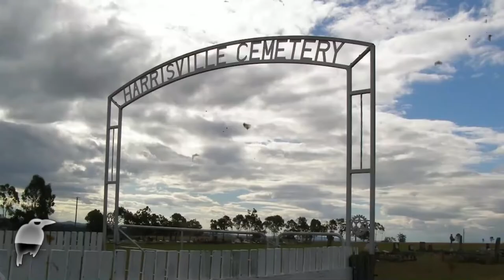Se dice o.... se cuenta....𝓑𝓐𝓣𝓗𝓢𝓗𝓔𝓑𝓐 ...la historia con conjuro...